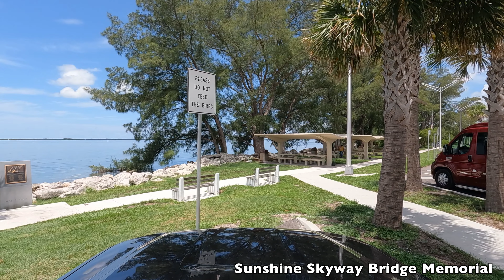Driving over the Sunshine Skyway Bridge [4K60]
A loop up and down the Sunshine Skyway bridge